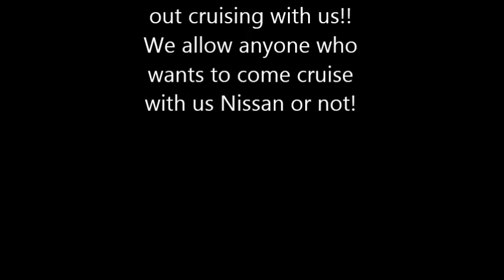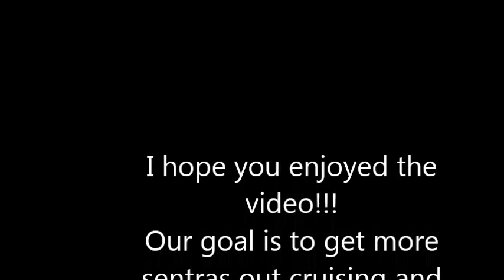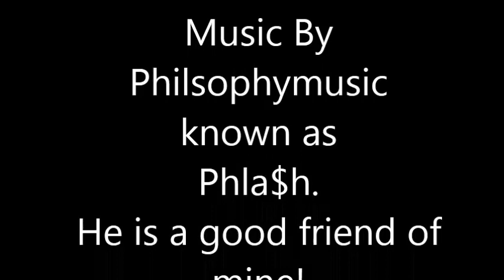Tucson Sentra Meet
This is the first Tucson Sentra meet I have put together. It was a great turn out and I hope this video gets more Sentra owners out to cruise and more nissan owners out to meet up with us!! I hope you enjoy the video and pictures!
List of cars and there mods.

Tims 2005
Sentra Se-R Spec V
eiback springs with kyb struts
slotted rotors with hawk high performance brake pads front and rear
short ram intake
megan racing header
custom exhaust with magnaflow resonator and muffler
air fuel gauge
obx throttle body spacer

Cpt_Wonton
2002 Se-R
5 speed
tein s tech springs
Rs front lip

Nismospec_v
2006 Sentra Se-r Spec V
I/H/E
S1 cams
Nismo Spoiler
Nismo front and Rear lip
10k Bc Coilovers

SpecNüR
2004 Sentra Se-R Spec V
Injen cold air intake
German high flow header
megan full exhaust
nismo suspension
2j shifter bushings
2j stage 2 clutch with fidanza flywheel
depo carbon led taillights
2j solid crossmember derlins
2j 15mm alk

Daltons
2006 Sentra Se-R Spec V
All stock
Ralley armor Mud flaps

Travis
1995 200sx Se-R
Weapon R intake
off brand catback exhaust
front and rear strut bars
kyb/vogtland suspension
Nismo oil/radiator caps

Chris
2006 Sentra Se-R Spec V
I/h/e
tein springs
stiffer motor mounts
ported throttle body

Six47
2004 Sentra Se-R Spec V
I/h/e
ksport brakes
varrstoen 2.2.0 17x9+22
safcII
ksport coilovers
Vis carbon fiber trunk
seibin carbon fiber hood
carbon fiber mirrors
WC carbon fiber lip kit

pFbSpecV
2006 Sentra Se-R Spec V
MODS:
Dc header (removed flex pipe)
nismo intake (short ram)
custom 3" Vibrant Exhaust with Quiet Resonator
2jracing crank pulley
2jracing power steering pulley
Koyo Radiator
motor mount
short shifter
jwt balance shaft removal
jwt clutch
jwt flywheel
walbro fuel pump
NGK Iridium spark plugs
Saikou Michi Catch Can Dual Inlet
Ported and Polished Intake Manifold and Throttle Body
Exedy Slave cylinder
Stainless steel Clutch line
Eletronics/tuning
Uprev (7200 RPM)
Aem wideband o2 sensor
Built head:
fully ported and polished
JWT Valve Springs
BC Retainers
C1 Cams
Brakes:
2j Racing B15 12.3" Rear Big Brake Kit
Rx-8 Hawk HP Plus rear brake pads
stainless steel lines all around
Suspension:
stock coilovers for now
front Eibach sway bar
rear Eibach sway bar
4 pt. tanabe bar
2jracing 15mm ALK
2jracing bumpsteer kit
2jracing SuperPro LCAs left LCA stock
TDMI Rigid Collar subframe inserts
Tire
tires
235/40/17
Falken fk 452
Rolled fenders
Rims:
XXR 531 17x9+25

odd balls with us!
$G1$
1997 Civic Hx
tokiko blue struts w/springs
y8 vtec head
exhaust

Manny
2000 Eclipse Gt
3.0 V6
Aem pop charger intake
spark plug wires
headers
3 inch catless exhaust